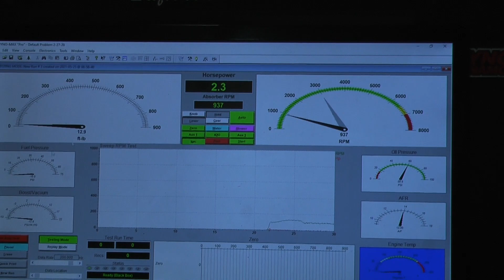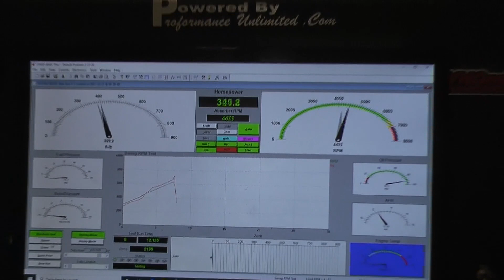LS3 416CI 600HP Crate Engine By LS Engine Kings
Proformance Unlimited's complete LS3 416CI 600HP stroker crate engine package dyno tested ready for installation. This build features the Aluminum LS3 Series 6 bolt block. Comes ready to install with the Muscle Car oil pan. We can also assist you in picking out the correct motor mount and header combo that will fit your hot rod. If you are in need of a serpentine pulley kit complete with components or a transmission we can assist you with that as well. All our LS series crate engines come custom painted “customers choice of color”. You can view our LS crate engines at this